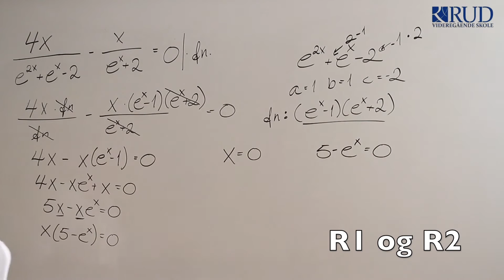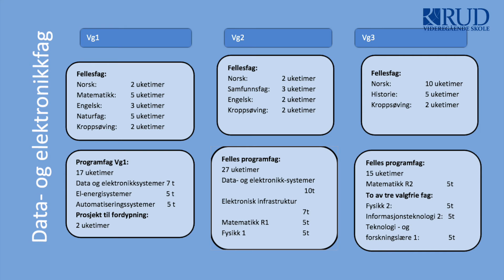Elektro og TIP Studieforberedende Rud vgs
Opplæringsløpet er 3-årig, og består av programfag, realfag og fellesfag. Kombinasjonen gir deg spesiell studiekompetanse, og du kan med noen få unntak komme inn på samtlige universiteter og høyskoler i Norge.